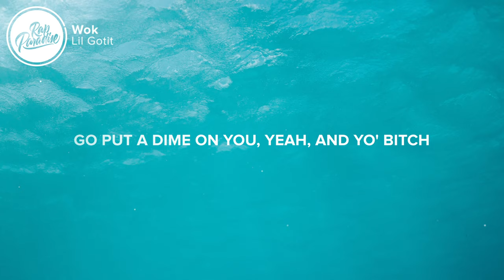Lil Gotit - Wok (Lyrics)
⚡️Cartier, I got frostbite on my wrist

[Intro]
(Money Musik)

[Chorus]
Wock', sippin' on Tussin (Wock')
Drop, he caught a blessing (Prr)
Opps, they get the message (Hood baby)
Drop, she teachin' lessons (Taught, she teachin' lessons)
I count my backends right up with a K (Swerve)
Please don't put red on my stage (Ayy)
Ready to shoot out the Drac', yeah (Yeah)
Keep that blue face in my safe (Woo)
He cappin' like he got some meat on his taco (Taco)
We ridin' with snakes and some capos (Slatt, woah)
Slime active, we shootin' like Rambo (Stop that)
Clean up the spot like we came using Draino (Hood baby)

[Post-Chorus]
Yeah, slime (Slime)
Go put a dime on you, yeah, and yo' bitch (Woah)
I'm really jit, steady kicking and shit
Too pricey, nah, talk 'bout these kicks

[Verse 1]
He talkin', we see him and drop out and shit (Yes sirski)
Like Nike, we get him and check out the list (Sirski)
I'm just gettin' rich and we die 'bout this shit (Woo)
Too toxic, fucked her and left her alone, new body (New body)
I got the ball, then got the thrown, then dropped it (Uh-uh)
FN, it sit on my waist, I'm gon' pop it (Grrt)
Big poppin', Lil Gotit
Perc' work, work, yeah, watch you twerk (Gotit, Gotit, Gotit)
On the Roxi'-Roxi', put my hands up your skirt (Woo)
I been puttin' shit on since birth
Playin', can't wait to put that n***a on a shirt
JBS ho got the wet, Starburst (Starbust)
B, yeah, the real one and he realest of the clean
When I pop the tag, it's Amiri on the jeans (Yeah)
Hit Reo for the zaza weed (Prr)
N***a, fuck the mean, gon' Percocet me

[Post-Chorus]
Yeah, slime (Slime)
Go put a dime on you, yeah, and yo' bitch
Too pricey, nah, talk 'bout these kicks (No kizzy)

[Verse 2]
I had to smile when I bust down my wrist (No kizzy)
Catching some chips 'cause I bust down my bitch
Toes curled when she suck on my dick (But that shit—)
It's a big body Benz, she asked for (Asked for)
I'm 'bout my money, talk with the K (Prr)
Outside running hunnids, for me it's a race (Race)
Drip up to date, no, I cannot be late (Woo)
On a Jag', it's two to the dashboard
I give it to her, yeah, she asked for it
Need to stop it but I need some meds more
(Doo-doo-doo, doo-doo-doo, Draco, doo-doo-doo)
I'm from Atlanta, yeah, straight out the bity
Like Long Neck, bitch, we lit like a titty (Lit like a titty)
Too Scottie Pippen, everybody with it (Woo)
Ran this shit up, yeah, I know how to get it (Ran this shit up)

Picture credit
📷 David Troeger